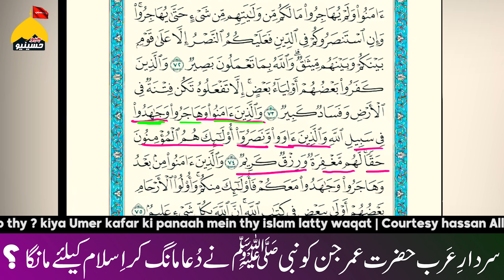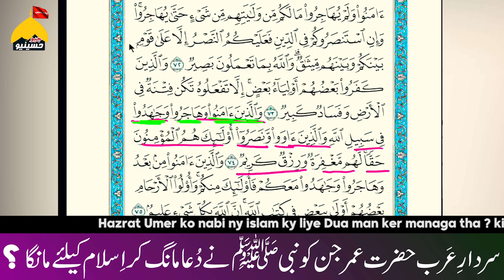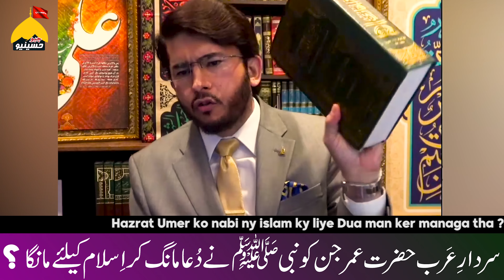Hazrat UMER ko nabi ﷺ ny dua sy manga tha ( عمرنبیﷺ کی دعاسے اسلام لایا تھا ) - Shia vs Sunni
Murad e Rasool (SAWW) ? Dua E Rasool (SAWW) ki Haqeqat ? kiya Hazrat UMER nabi ﷺ ki dua ki wajha se islam lay thy ? kiya Quraan kamil hi Ahl e sunnat Muhadseen or Akaber Sahaba ky Nazdeek Quraan ka Nuqsaan @GeoHussianyeo @HassanAllahyari